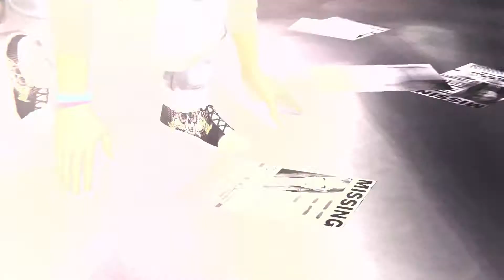Life is Strange Episode 2 Trailer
A new Trailer for Episode 2 has been released.